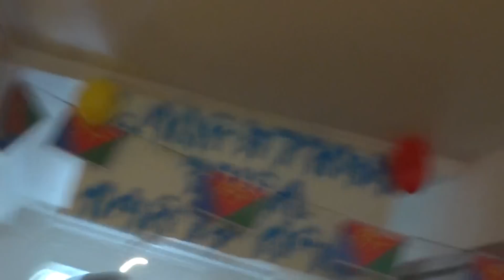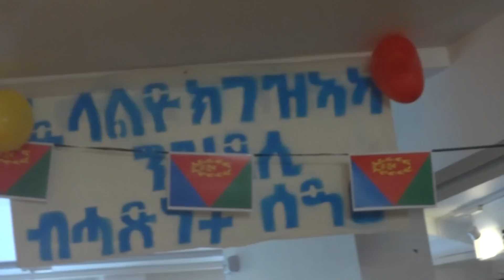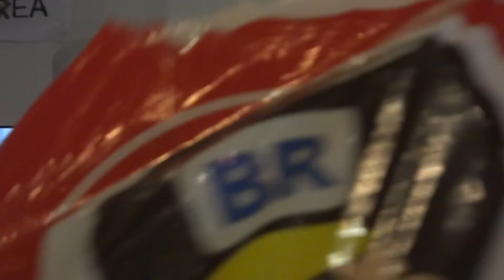Admas information channel